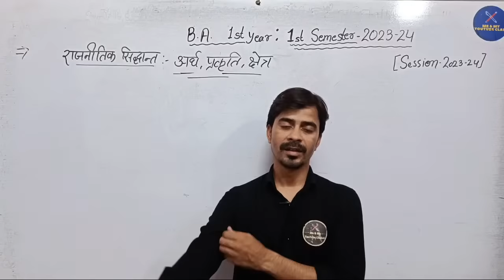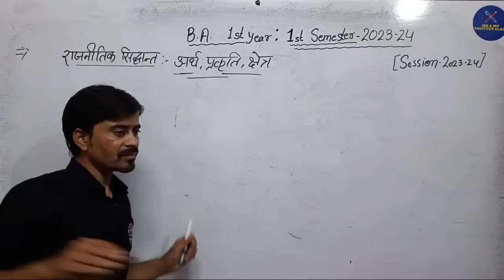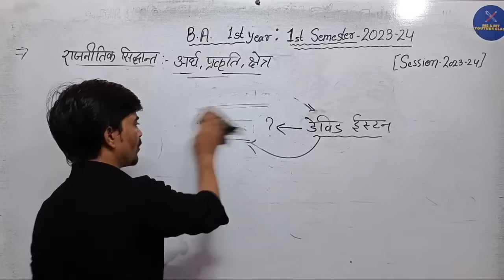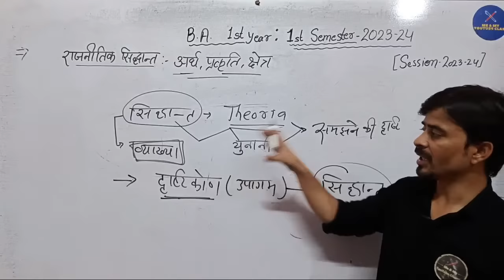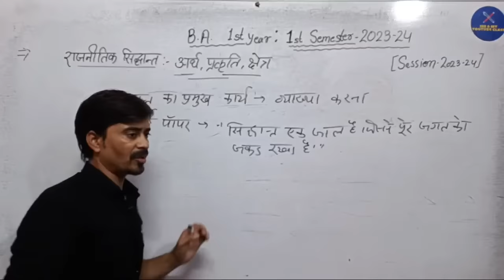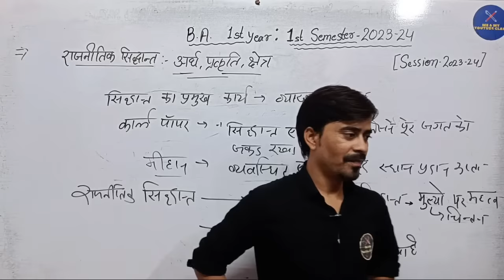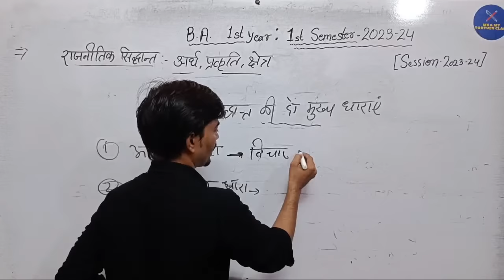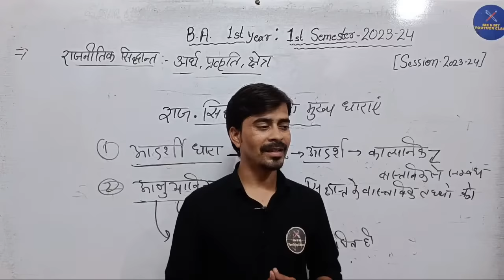B.A 1st Semester: राजनीतिक सिद्धांत- अर्थ प्रकृति एवं क्षेत्र (2023-24)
list=PL72kSAIHHuAfpeS76xs6Mesesm7Ooqd6N

AIHHuAe42w0Ys5ygwNhh7aANxWYY